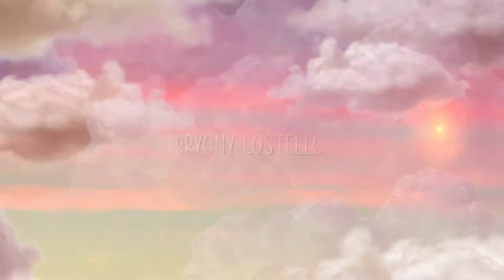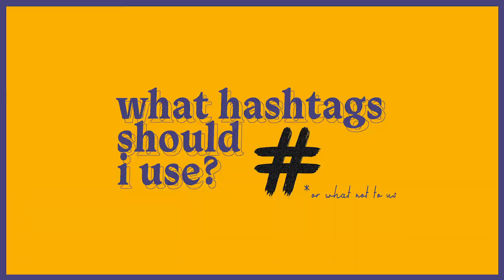how to get tiktok famous in 2021!!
in this video, i break down the 6 most important things to guarantee more views and go viral on Tiktok! Watch the whole video so you don't miss any of the tips and tricks to help you become Tiktok famous and blow up on tiktok!